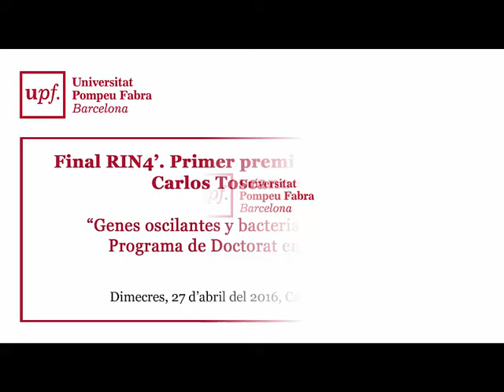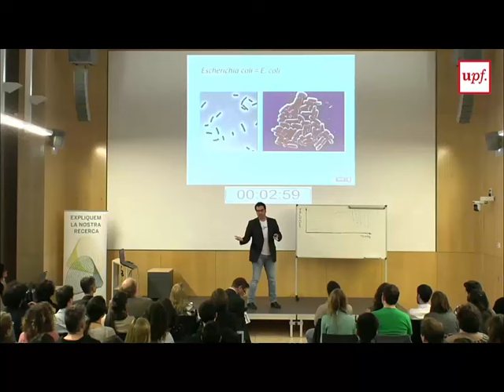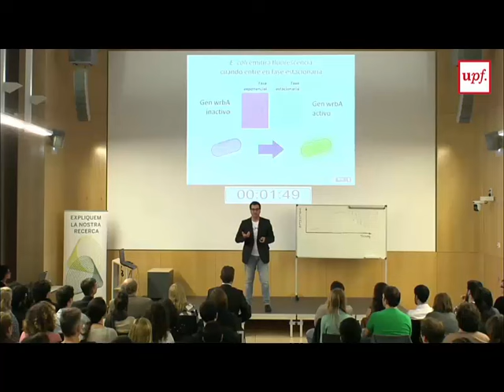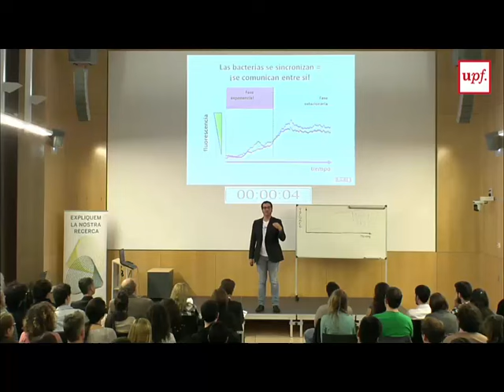Final Rin4'. Research in 4 minutes. Primer premi i premi especial. Carlos Toscano Ochoa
Primer premi i premi especial: Carlos Toscano Ochoa, "Genes oscilantes y bacterias parlantes" del Programa de Doctorat en Biomedicina